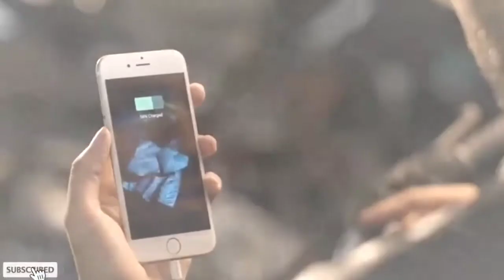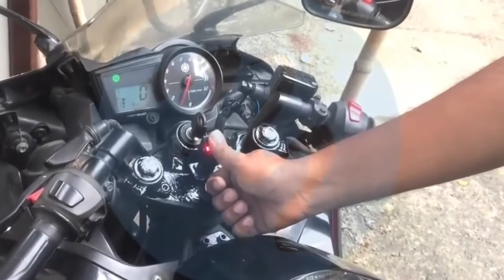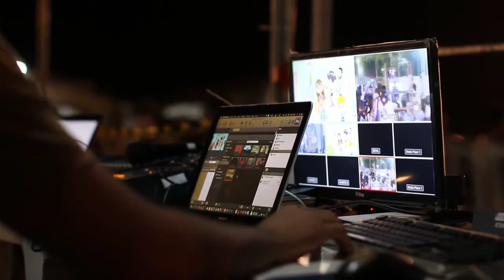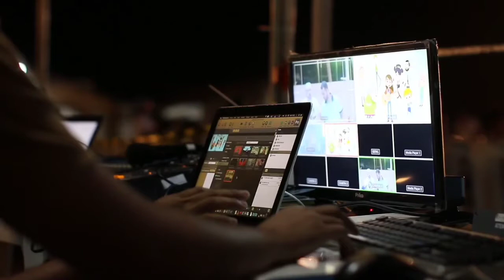Top 5 Gadgets & Accessories For Bike Motorcycle | You Can Buy On Amazon 2020 | Gadgets Under Rs500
Gadgets & Accessories For Bike Motorcycle

10 Cool & Crazy Products On Amazon | Gadgets Under Rs100, Rs200, Rs500, Rs1000, Lakh

Top 5 HiTech CooL Gadgets You Can buy on Amazon

5 Cool Awesome Gadgets New Technology Gadgets You Can Buy On Amazon✅Future Technology Gadgets in real.

3D Sound Card :

Gadgets Links 💸

1. Grip Lock

2. Brake Free

3. Bike Mobile Charger

4. Tank Bag

5. Fingerprint Bike Starter
N/A

Trimmer For Beard & Hair Cutting ;

Topics :5 COOL MOST USEFUL GADGETS | You Can Buy On AMAZON UNDER Rs250,Rs299,Rs2K Gadgets Under RS50, Rs100, Rs200, Rs500 Rs 10k, Banggood, Snapdeal, Flipkart, Aliexpress, Amazon India and Amazon US | Electronics Gadgets | | ALI TECHNICAL WORLD | Flipkart | Online Shopping | Useful inventions that you should know about. Gadgets that are worth buying. Useful Gadgets Under Rs 100, Rs 200, Rs 500, Rs 1000 Buy On Amazon

Topics : Top 5 HiTech CooL Gadgets You Can buy on Amazon

new gadgets
gadgets
amazon gadgets
latest gadgets
technology
on amazon
amazon
smart gadgets 2020
you can buy on amazon
electronic gadgets
smartphone gadgets
cheap gadgets
5 cool most useful gadgets
new cheap gadgets
cool gadgets
technology top 5
new gadgets on amazon
cheap gadgets on amazon
5 Smart Bike Helmets & Accessories
Bikes and Accessories on amazon
helmet for bikes
bike fingerprint lock
Top 5 Gadgets & Accessories For Bike Motorcycle
Bike Gadgets on Amazon India
Bike Gadgets Under 500
Gadgets for BIKE on Amazon
gadgets for bikes
top 10 gadgets under 500
motorcycle gadgets
motorbike gadgets
bike accessories india
smart bike
bike gadgets
top 5 gadgets
bike accessories
motorcycle
Gyan Tv